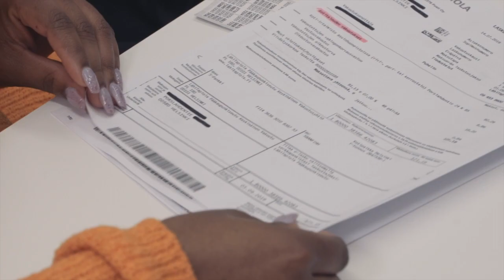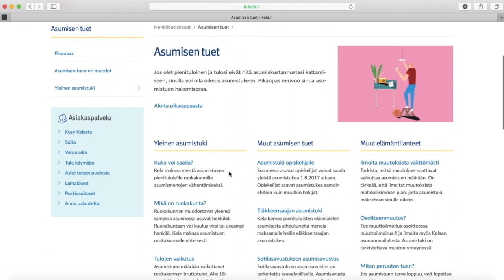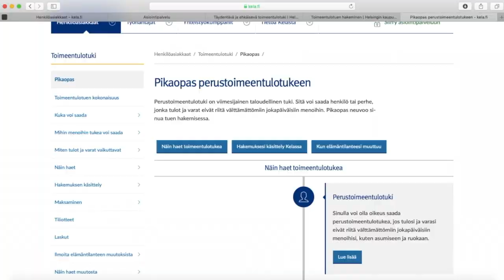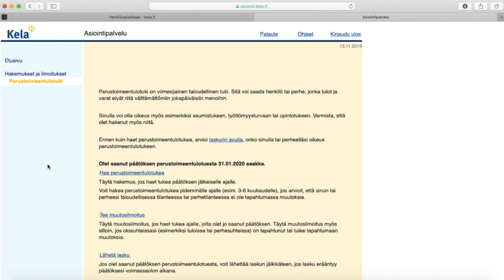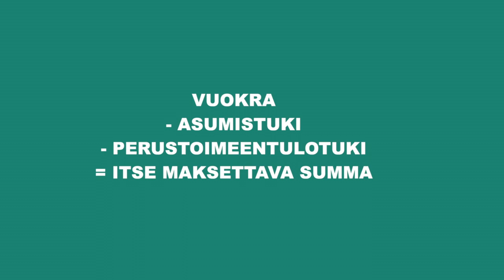Vuokran maksaminen ja asumisen tuet | سۆرانی – Sorani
Suomen Pakolaisavun Building Bridges -hankkeen tekemä opas vuokran maksamisesta ja asumisen tuista Suomessa. Soraninkielinen video. یدیۆ بە زمانی سۆرانی